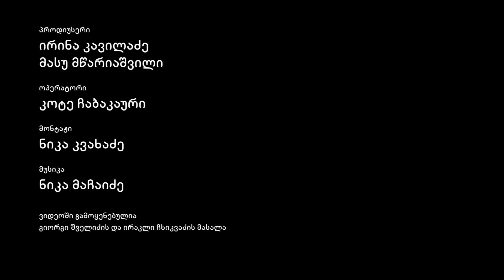სტუდიო ვიზიტი - პაკო შველიძე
არტარეას ვიდეო ბლოგი „სტუდიო ვიზიტი“ - პაკო შველიძე.